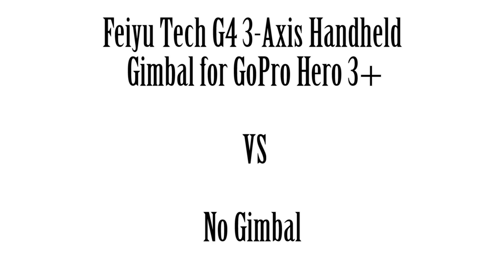FY-G4 3-Axis Handheld Gimbal Review - Comparison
Fitter Faster UK comparing and testing their new toy in the FY-G4 3-Axis Handheld Gimbal. First impressions are they are really good, real easy to use and a excellent addition for the money.

We will keep you updated with our progress.

fitterfasteruk